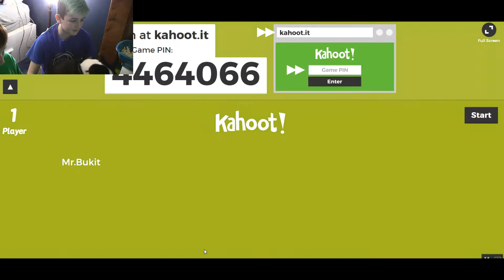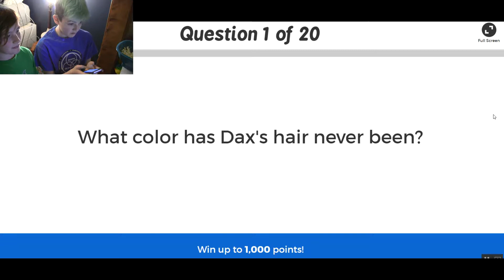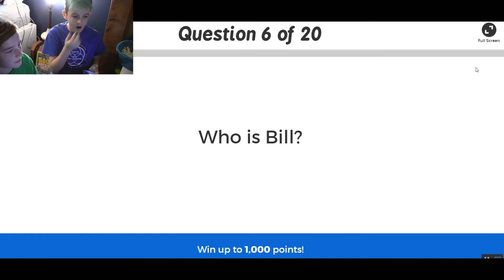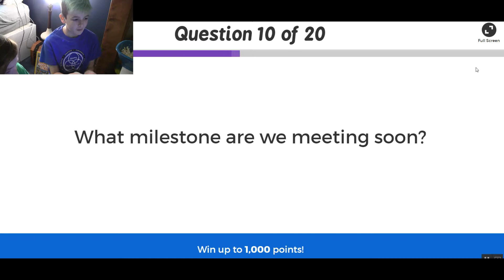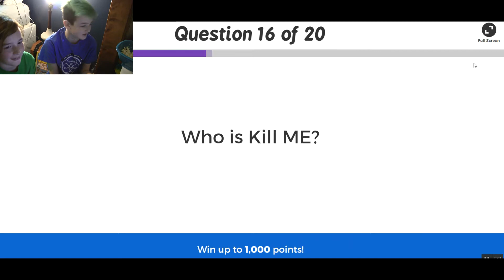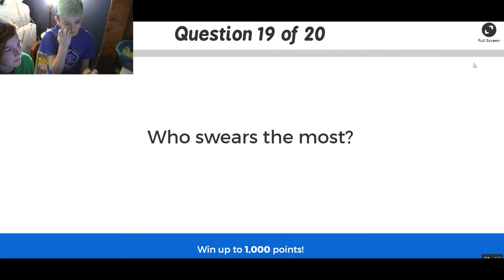THE OFFICIAL SCYTHER-SQUAD KAHOOT!!!!